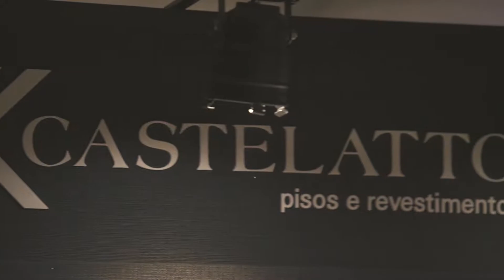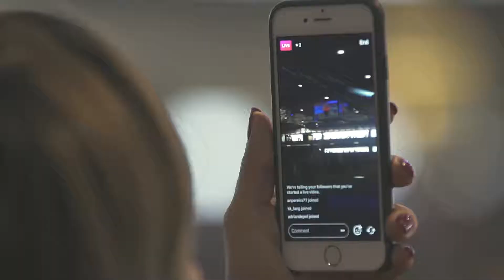Highlights Indoor SHP 2017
A cada ano o Concurso de Salto Internacional e Nacional Indoor é o ponto alto da temporada na Sociedade Hípica Paulista que, entre 20 a  24/2017, chegou a sua 27ª  Edição.